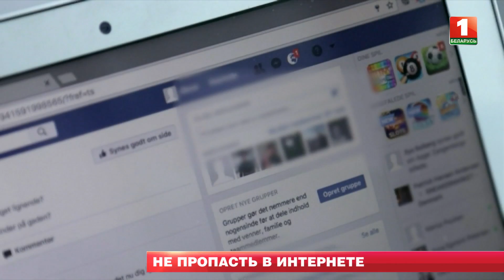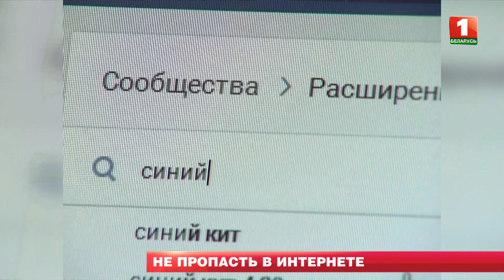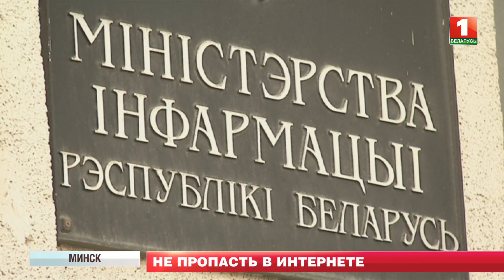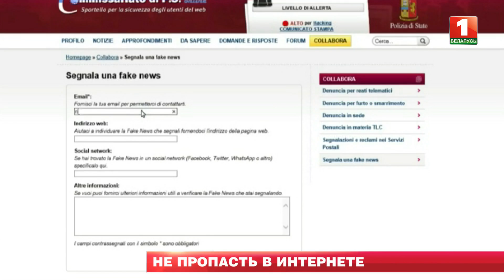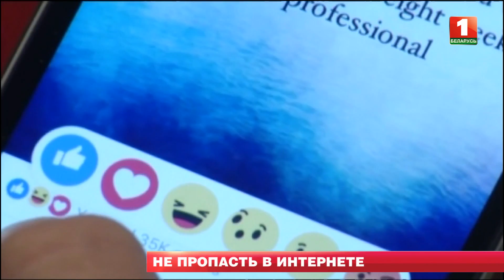Как не пропасть в Интернете. Главный эфир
Упорядочить, легализовать, наделить правами и обязанностями. Примерно так можно описать Законопроект о СМИ, который сейчас проходит обсуждение. Разработчики заявляют, что изменения одновременно позволят уравнять условия для тех, кто распространяет информацию и защитить тех, кто её получает.
Как говорят в Мининформе, сейчас сложно разобраться, кто на самом деле выполняет роль средства массовой информации. И, пожалуй, самый ключевой момент — защита прав потребителей… этой самой информации.
Кто-то спешит звать процесс закручивание гаек и дискриминацией свободы слова, наши спикеры говорят о более прозаичных и реальных вещах — кибер-преступности. Причем чаще всего речь заходит о самой незащищенной категории населения — детях и подростках. И здесь стоит выделить самые страшные направления, которые разрушительны в итоге для самого общества: наркоторговля, педофилия, доведение до самоубийства.
Тролли, боты, провокаторы и агрессоры — для них тоже найдётся место в новой редакции Закона о СМИ. Фейки не тренде, контроль лженовостей — вот мировые тенденции медиапространства. Будут ли белорусы проходить процесс идентификации личности, как легализовать журналиста и как понимать термин «интернет-ресурс» - в материале Александра Смирнова.